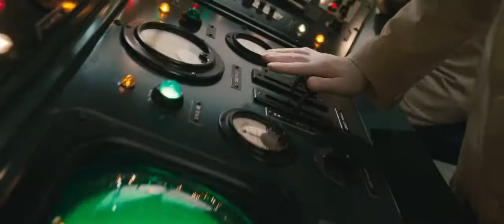Capitán América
Nacido durante la Gran Depresión, Steve Rogers creció como un chico frágil en una familia pobre. Horrorizado por las noticias que llegan de Europa sobre los nazis, decide enrolarse en el ejército; sin embargo, debido a su precaria salud, fue rechazado una y otra vez. Enternecido por sus súplicas, el General Chester Phillips le ofrece la oportunidad de tomar parte en un experimento especial. la "Operación Renacimiento". Después de administrarle el "Suero Super-Soldado" y bombardearlo con "vita-rayos", el cuerpo de Steve se hace perfecto. Posteriormente, es sometido a un intensivo programa de entrenamiento físico y táctico. Tres meses después, recibe su primera misión como Capitán América. Armado con un escudo indestructible y su inteligencia para la batalla, el Capitán América emprende la guerra contra el mal, como centinela de la libertad y como líder de los Vengadores. (